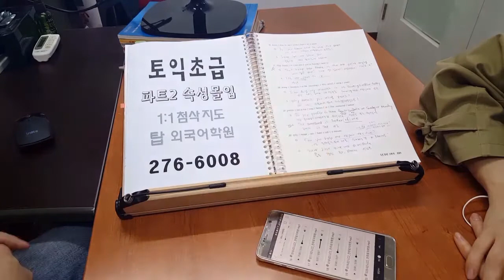전주 TOEIC LC 초급 탑외국어학원 200501